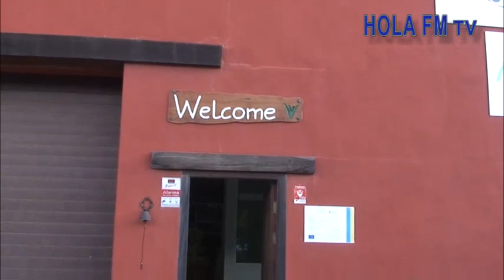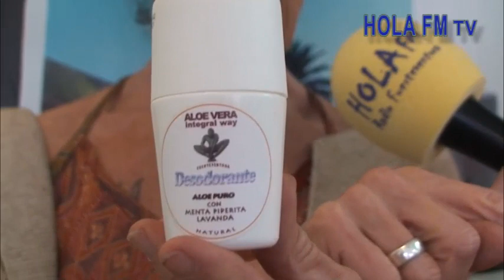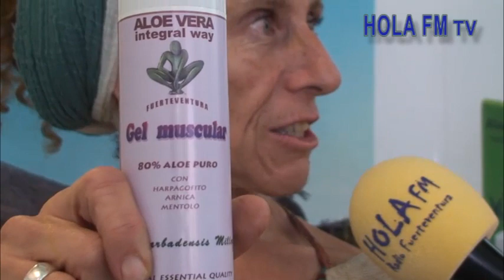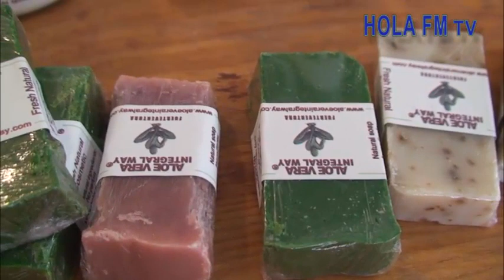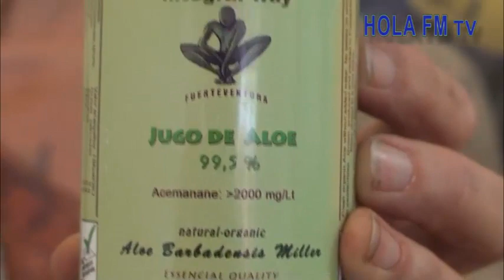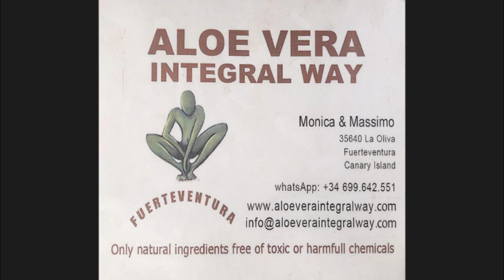Interessantes über Aloe Vera - Hola FM Reportage in Agua De Bueyes, Fuerteventura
Aloe Vera ist ein regelrechte Mulitalent-Pflanze. Doch wie kann man zwischen guten Aloe Vera - und schlechten Aloe Vera Produkten unterscheiden und woran erkennt man die schlechten Produkte?
Fakt ist, dass auf Fuerteventura perfekte, klimatische Bedingungen für die Aloe Vera Pflanze herrschen. Aus diesem Grund werden von hier die besten Aloe Vera Produkte in die ganze Welt verschickt. Vorausgesetzt, sie wurden direkt von den heimischen Pflanzen in Bio-Qualität hier vor Ort hergestellt!
Leider versuchen immer wieder windige Geschäftemacher (insbesondere aus Fernost) den Standort Fuerteventura als "Herstellungsort" zu missbrauchen, indem sie aus Fernost, zuvor getrocknetes und pulverisiertes Aloe Vera aus fernöstlichen Pflanzen, nach Fuerteventura verschiffen, um es dann auf Fuerteventura wieder mit Wasser zu vermischen, um dann angeben zu können "Made in Fuerteventura". Da bei diesem Verfahren aber nahezu alle guten Eigenschaften des Aloe Vera, insbesondere die Vitamine und Vitalstoffe, komplett verloren gehen, sind diese Produkte sehr minderwertig. Insbesondere können Sie bei empfindlichen Menschen Allergien hervorrufen.
Wie man diese Produkte erkennen kann, welche tollen Eigenschaften die Aloe Vera Pflanze hat und wie man sich eine eigene Pflanze auch im heimischen Wohnzimmer züchten kann - alle diese Fragen klären wir in dieser Reportage.
Viel Spaß beim Zuschauen wünscht
Hola FM Radio Furteventura - Euer deutschsprachiges Urlaubsradio auf Fuerteventura und weltweit über Webradio.
P.S.: Dieses Video gibt es auch als DVD oder Bluray zu kaufen. Schreibt einfach eine Mail an radio(at)holafm.com